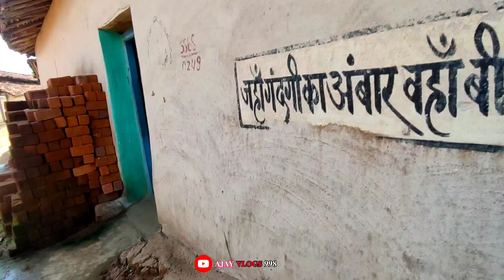KRISHNA JANMASTAMI 2024 || कृष्णा विसर्जन ग्राम - भर्रोटोला